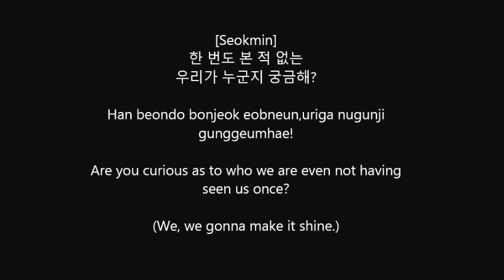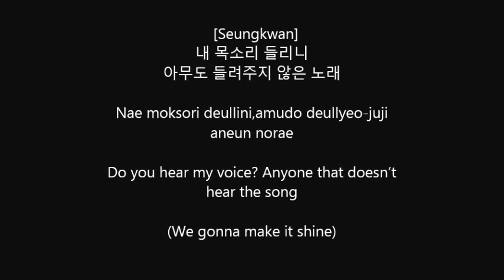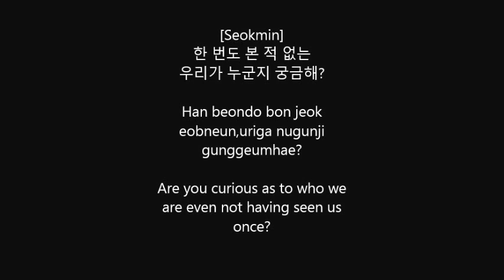[Violin Cover/Lyrics] We Gonna Make It Shine - Seventeen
Hi everyone! SUGGESTION: don't listen on too high volume!

This is my second video of a violin cover of one of the songs by the newly debuted group SEVENTEEN!
This is one of their songs that they sang last year before their debut. I wanted to cover this for awhile now and I finally did. The original song is here:

The original song is sung by Seungkwan, Seokmin (stage name: DK), Jihoon (stage name: Woozi), and Soonyoung (stage name: Hoshi)

Original song is credited to Seventeen and Pledis Entertainment

Everything you hear is original! I played all the parts, including the violin, the harmony, the piano, and the beats. It was a lot of work and also frustrating because I don't have very good recording devices.

But anyways, I hope you can send me lots of feedback! And I hope to cover more songs by Jihoon :D (he is so talented I can't even...)

Seventeen, fighting!

And, to Jihoon: You did well! I hope to cover more of your songs in the future :)